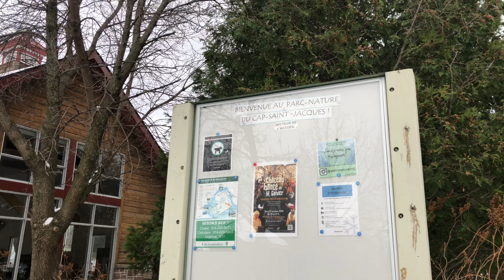Le Parc Du Cap Saint-Jacques Montreal